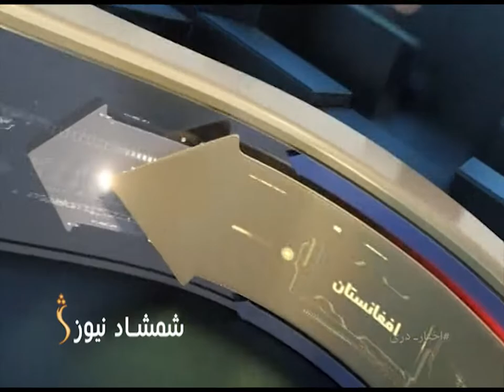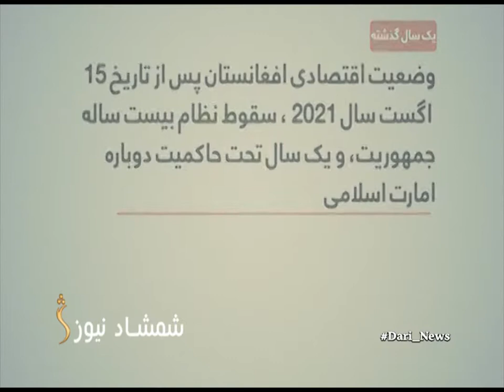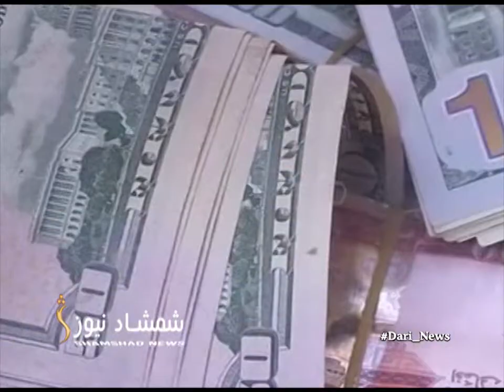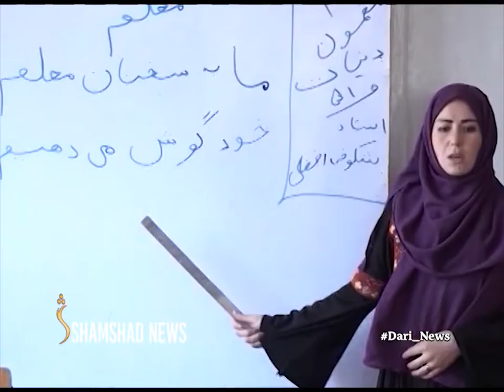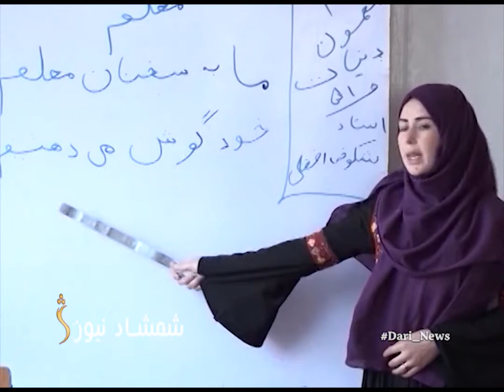ShamshadNews Dari News |14.08.2022| خبر دری